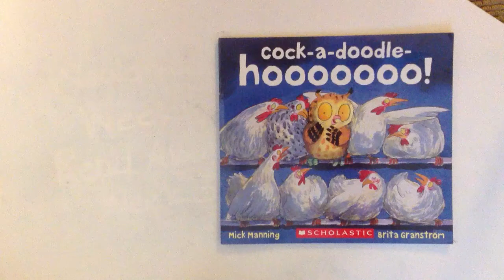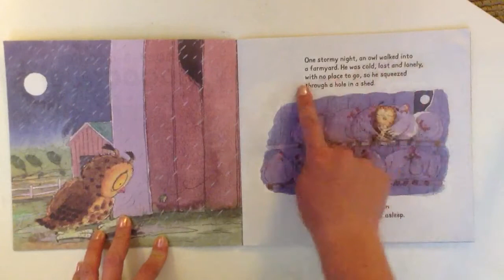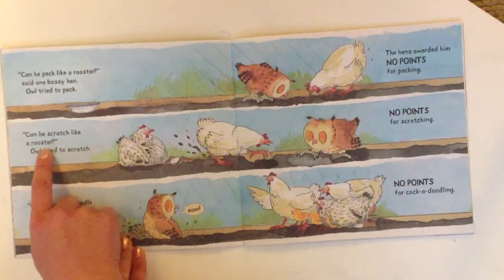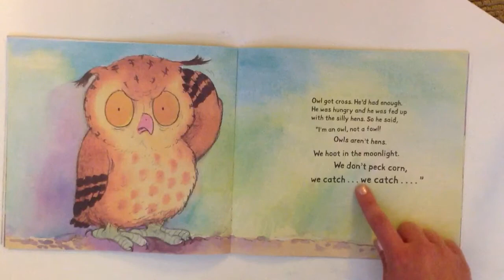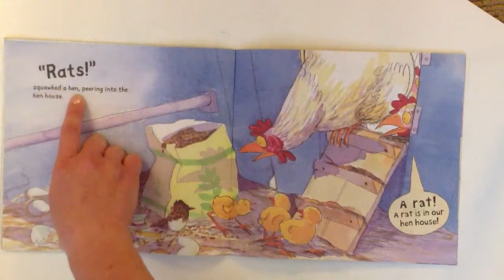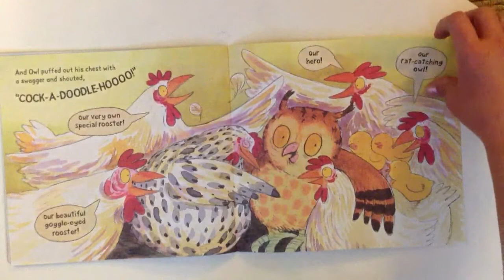Wooldridge's Weekly Read Aloud: Cock-a-Doodle-Whoooo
Cock-a-doodle-whoooooo